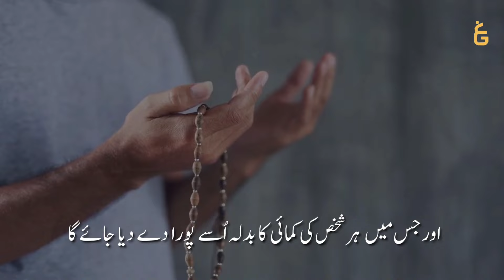Tazkeer bil Quran | Surah Al 'Imran | Verse 25 | البیان | Javed Ghamidi | Shahnawaz Zaidi | GCIL